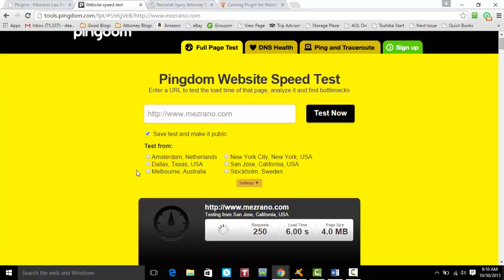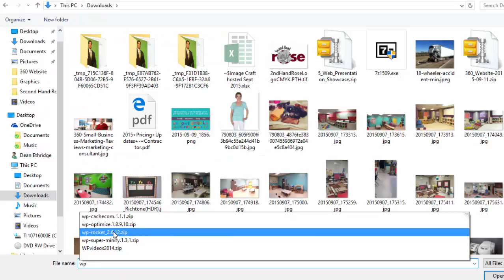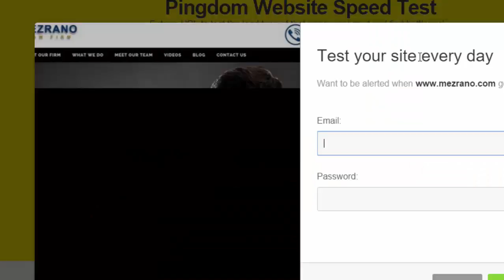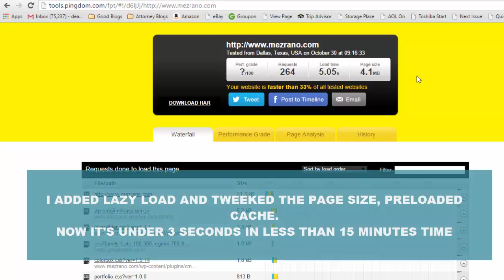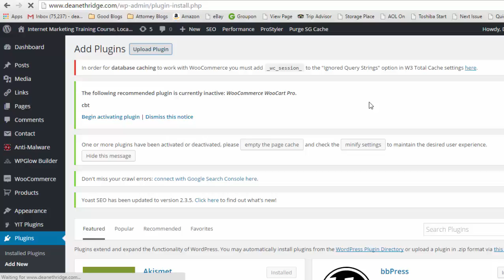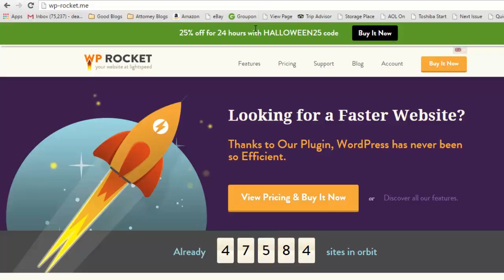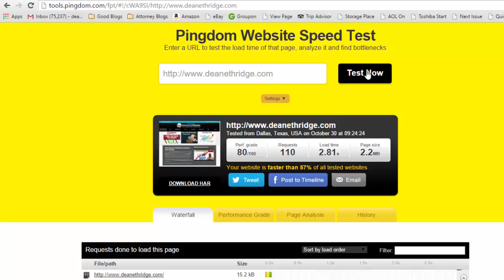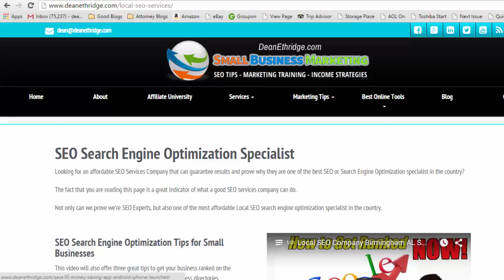Improve Wordpress Site Speed with WP Rocket Caching Plugin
Want to know how to improve your site speed on Wordpress?  Check out this WP Rocket Review with live testing results for page loading times.  Best caching plugin for Wordpress that I've found.

Dramatically improve Wordpress site speed with the WP Rocket wordpress caching plugin in minutes.